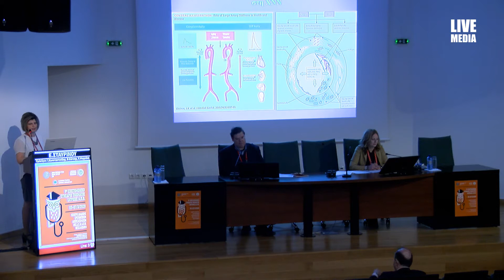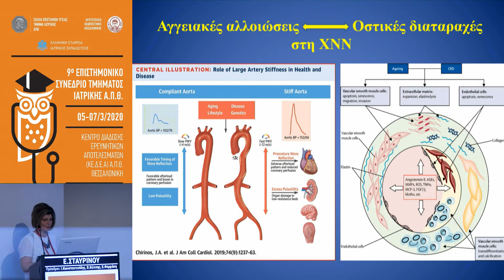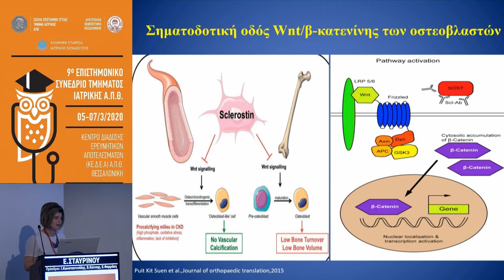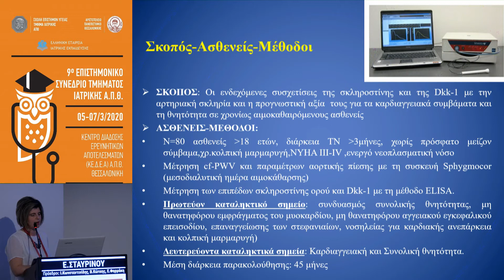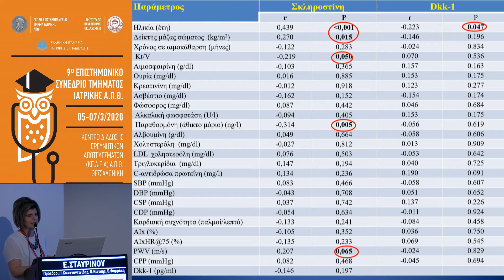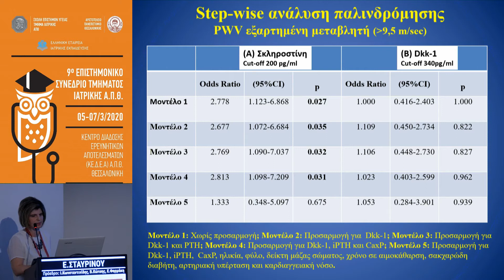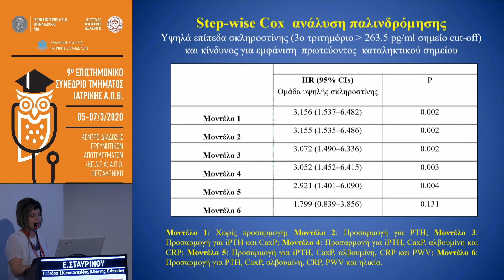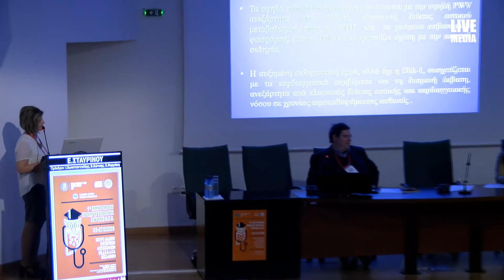Ε. Σταυρινου | Παρουσίαση ελεύθερων ανακοινώσεων προπτυχιακών φοιτητών (15)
5/3Αίθουσα ΑΜΦΙΘΕΑΤΡΟ ΙΙ -
09:00-10:45 Παρουσίαση ελεύθερων ανακοινώσεων προπτυχιακών φοιτητών (15)
Πρόεδροι: Ι. Κωνσταντινίδης,Β. Κώτσης,Ε. Φαρμάκη